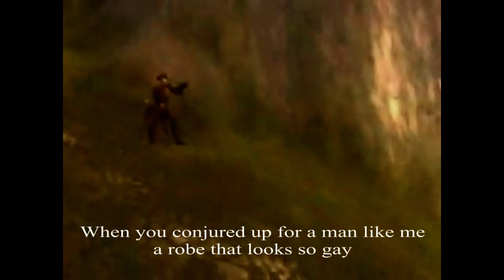Big Blue Dress - HQ - Subtitled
I've not made this video, the origional creator is Cranius. I've just subtitled his creation.
This is the origional description by himself:

This is a re-edit of my original music video "Big Blue Dress". Many people have been asking for me to upload a better version to YouTube now that it supports higher resolutions and wide screen. Also since I've started using YouTube to post my videos, some people wanted them all in one place. In converting this old video to wide screen, I actually had to edit it from scratch because just trimming the original didn't work as you might expect. As a result, there are some minor differences between this video and the original. Since I was doing it from scratch, I did change a few things that you might notice. However, I tried to keep these changes very small.

For you machinimators out there, I strongly recommend that you archive your footage and your project files because you never know when you might want to do something like this.

I wrote this song and shot all the footage in 2005. Not only was this before the Burning Crusade expansion pack, but also it was before the first "mage love" patch which made the mage more powerful. So please don't focus on the numbers you'll see in this video. The video was never about the critical hits. If I could have removed that text, I would have. In some cases I was able to because I was using a "camera man", but in other cases it was live footage with the UI turned off (try it some time), but I couldn't turn off the damage numbers. That said, these crits were about as good as it got in early 2005. I could have gone bigger with trinkets and arcane power, but this was considered bad form in videos at the time.

I'll include a FAQ about this video here. I'll try to answer some of the questions that have been asked over the years, and I'll try to add good questions as they crop up.

Where can I get the MP3? Can I find this on iTunes?

How do you fly?
That's not flying. That's falling with style. :) In this video, most of the flying is performed by casting Slow Fall, a mage spell that causes you to ... fall slowly. Then I mount up on my epic mount and run and jump off a cliff. You can jump from the Lumbermill to the Blacksmith in Arathi Basin, for example.

How do you cast a giant fireball while moving/flying?
The mage talent "Presence of Mind" (aka "POM") causes your next cast to be instant. So I cast this spell and then cast Pyroblast. Since it's instant, you can cast it while moving/flying.

What's that white horse? Where do you get it?
The white stallion was the original human epic mount. It's no longer available in game. Only those who kept their original epic mount still have one.

What are you wearing in this video?
Cowboy hat - Master's Hat
Pink - Magister's set (so-called tier 0.5)
Blue - Original PvP set
Brown - Twill "set" (it sucks, but it looks cool) :)

Who's the Author? Who made the music video?
I wrote the song, I go by "Cranius", and I made the original music video as well as this new version here. I didn't upload the original version to YouTube, though some other people did.

What are the lyrics? What are the gnomes saying?